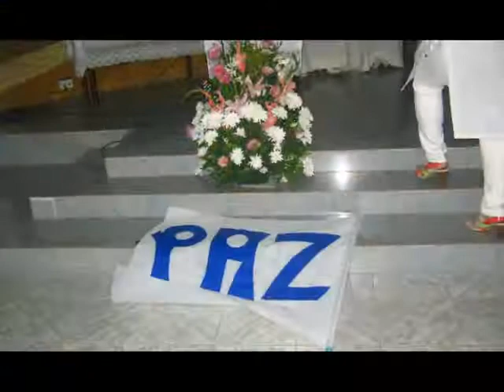2012, novo Ano, nova Paróquia, nova Paz..wmv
O imenso bairro do Valentina na megalópoles da capital João Pessoa, do Estado da Paraíba, possui mais de cento e cinquenta mil habtantes, por isto o Arcebispo da Paraíba, Dom Aldo di Cillo Pagotto, desmembrou a Paróquia do Santíssimo Sacrametno e criou a Paróquia de Nossa Senhora Aparecida, determinando o início da nova Paróquia no dia 02 de fevereeiro próximo deste abençoado ano de 2012, tendo como primeiro Pároco o recém ordenado sacerdote Pe. Vitório. E´ uma vitória para o Pe. Vitório e para a Igerja Católica Apóstolica Romana, e para a porção do povo de Deus. Louvado Seja Deus.